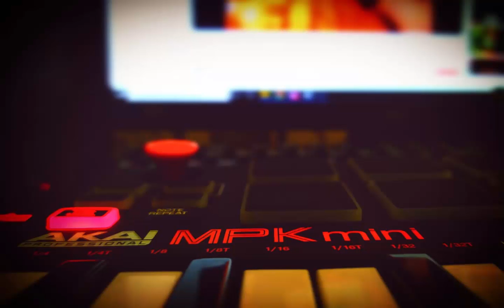Time Alteration (prod by M.A.S Beats) (Headphone suggested)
Just a little bump i made. Plenty more to come.
All beats are produced by me and are not for sale, they are just for share upcoming projects with some collaborations i have.
Listen and enjoy the sound of the instrumental in the meantime.